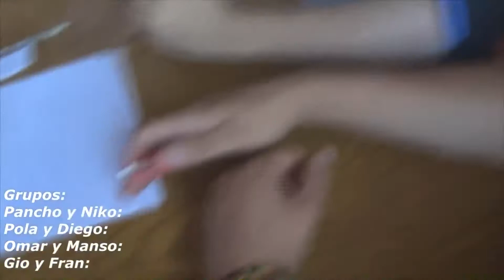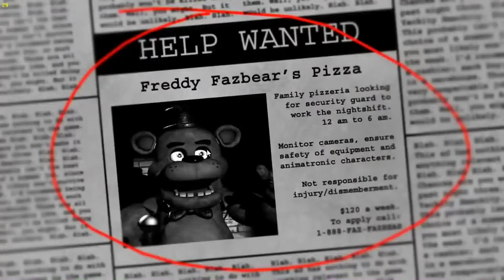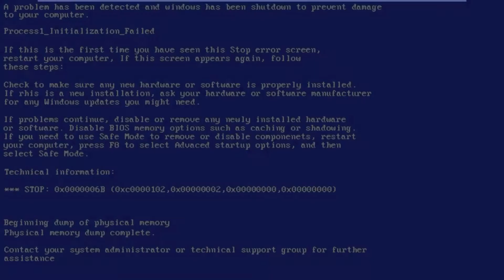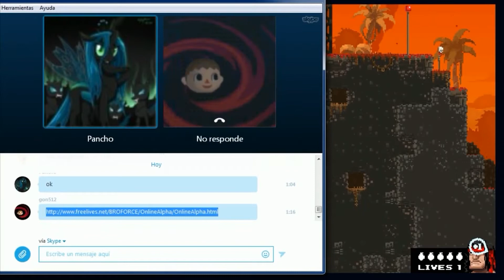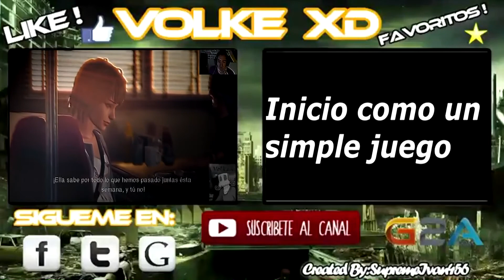¡ESPECIAL 100SUSCRIPTORES Y VIDEOS! - Scary And Funny Moments por VolkeX (Parte 1)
▂ ▃ ▅ ▆ █ WELCOME █ ▆ ▅ ▃ ▂

- ¡BIENVENIDA JOVEN ALMA A ESTE CANAL DE YOUTUBE! -

¡ACÁ TE ENCONTRARAS CON TODO TIPO DE VIDEOS QUE GRABO                  SOLO O CON MIS AMIGOS TODO ENFOCADO EN EL HUMOR Y QUE PASES UN INCREÍBLE RATO CON NOSOTROS Y NUESTRA MANQUEDAD!

Y POR ULTIMO TAMBIÉN ME PUEDES ENCONTRAR HACIENDO LIVES EN MI CANAL DE TWITCH

GRACIAS POR TU TIEMPO XD .

 p.d. los juegos que subo a mi canal los puedes encontrar en este link con un muy buen precio :o

Gracias a todos los que participaron en este video :)
y a ustedes por ser quienes me ayudaron a llegar a esta meta :)